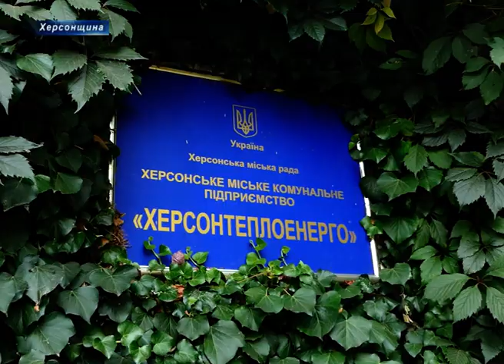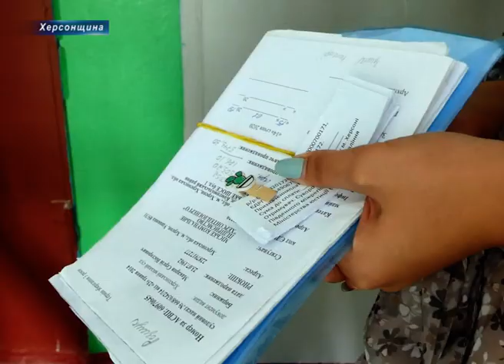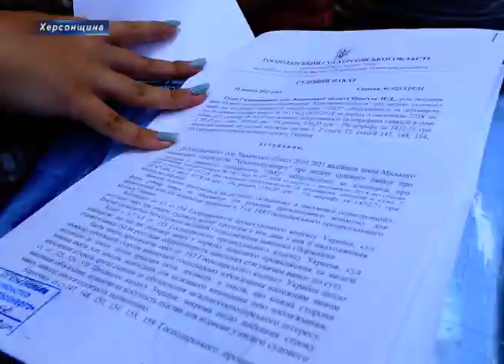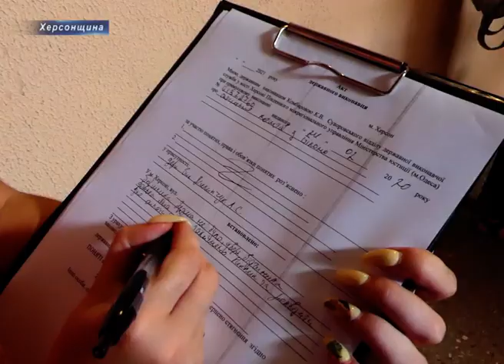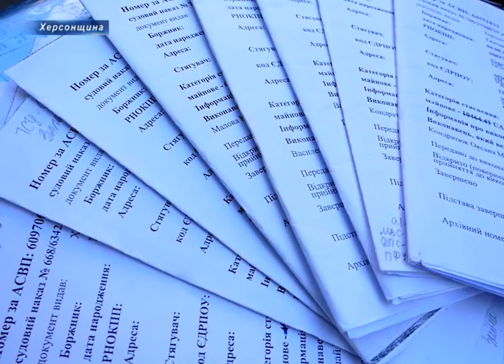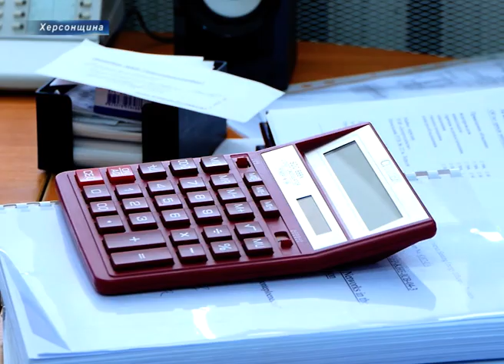Боржники за тепло можуть лишитися власного майна. "Херсонтеплоенерго" розпочало рейди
Десять, двадцять а інколи і сотні тисяч гривень - такі захмарні борги накопичують херсонці за комунальні послуги. Систематичною несплатою за використане блакитне паливо, електроенергію чи тепло злісні неплатники підривають роботу підприємств. Аби нагадати про борги працівники МКП "Херсонтеплоенерго" спільно з виконавцями Суворовського відділу державної виконавчої служби розпочали профілактичні рейди.

Керівництво міського комунального підприємства "Херсонтеплоенерго" називають такі рейди вимушеною мірою, адже чималі борги споживачів призупиняють підготовку до наступного опалювального сезону.

За планом рейд розпочали з центральної частини Херсона. Маючи на руках відповідні документи державні виконавці приходять до кожного будинку.

Через відсутність господаря квартири поспілкуватися з ним не вдається. І державні виконавці залишають боржникам повідомлення про заборгованість.